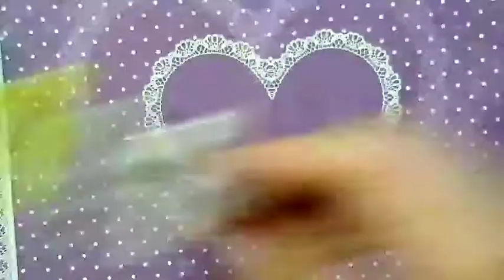Learning Acrylics/ L.a. Rams Matthew Stafford Super Bowl Champions/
This Video May Contain PR items

❤️Ladies needing Watch Time❤️

❤️Companies I Use❤️

The Nail Junkie Chica

My 20% Code
NaileditQueen

All are 10%off🔥🔥🔥

Code: Shereebaby10

JUST.NAILEDIT

10%CODE: NAILEDIT10

JNI10

Video mysic by Kinemaster